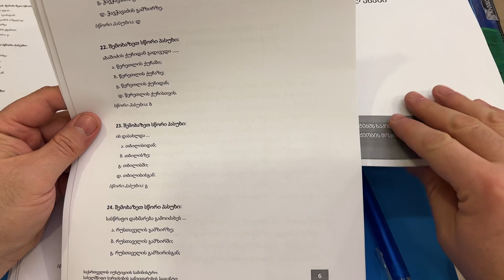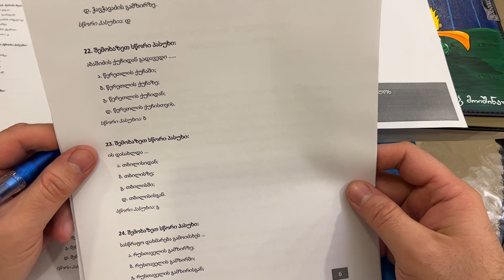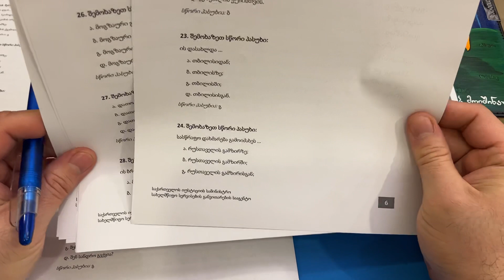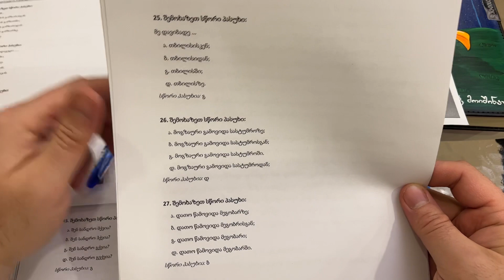Тесты по грузинскому языку для получения гражданства Грузии. Часть 4. Вопросы 16-20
Тесты по грузинскому языку для получения гражданства Грузии. Часть 4
Вопросы 16-20
Тесты можно скачать по ссылке sda.gov.ge

ВНИМАНИЕ!   ССЫЛКА НА ТЕСТЫ